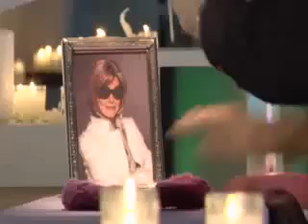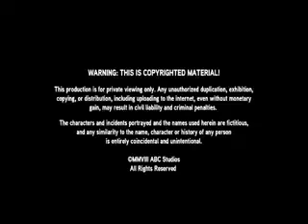mode after hours Sommers Seance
Marc and Amanda organize a seance trying to contact her dead mother Fey.